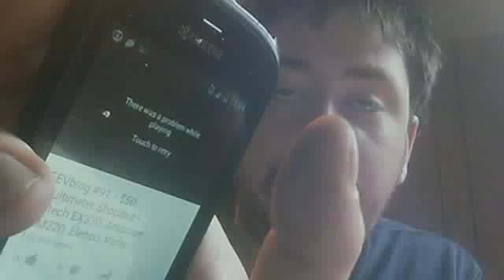If you update your software, I hope it doesn't work!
Sometimes software updates are not good, and thats why i say if you update your software, i hope it doesnt work!